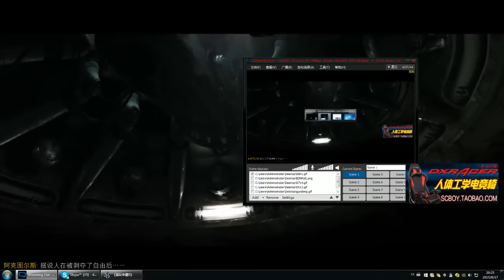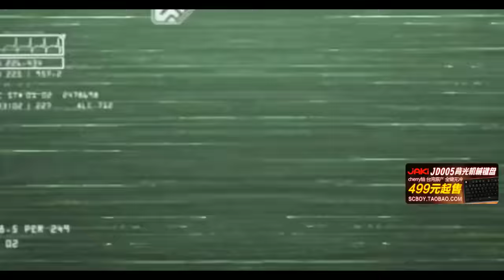8月17日-91自由之翼任务版